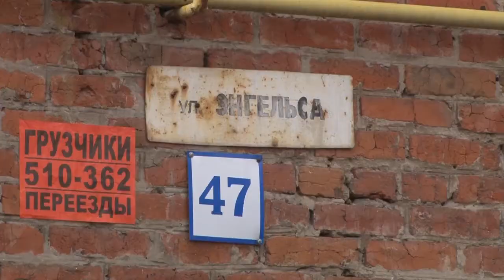Как живут рязанцы